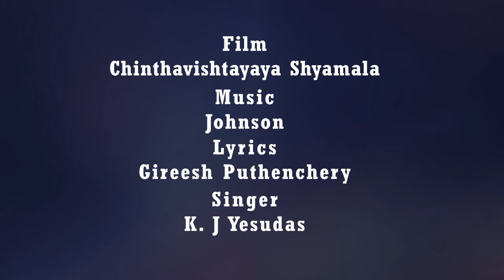Aarodum Mindathe | Lyrical Video Song | Johnson | Gireesh Puthenchery | KJ Yesudas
Film: Chinthavishtayaya Syamala
Lyric: Gireesh Puthenchery
Singer: KJ Yesudas

♪ Aarodum Mindathe Song Available on ♪

Set "Aarodum Mindathe" song as your callertune